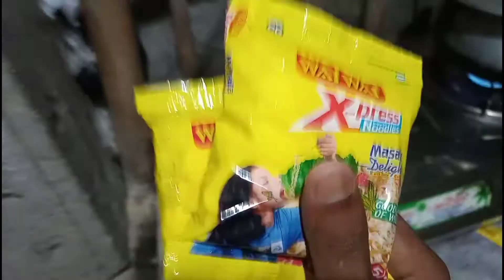ramzan mubarak | food blog kolkata | Ai vlogs | Lockdown vlogs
Lockdown kaysa chal raha hea...